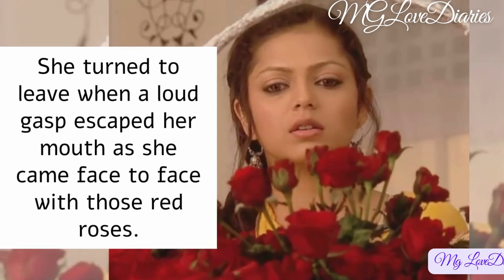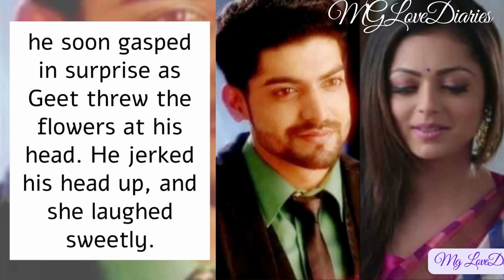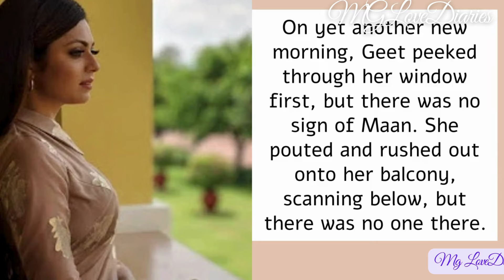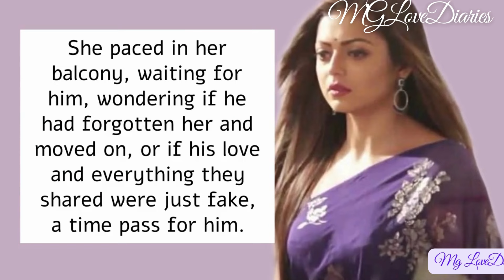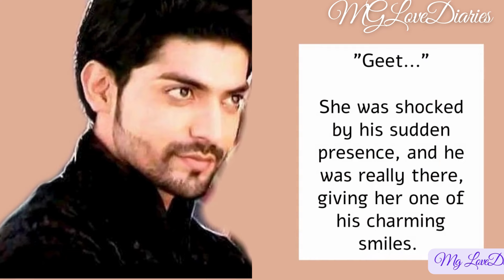Chapter 7 | Sanam mere Humraaz | Maneet Love Story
Chapter  7 - SANAM MERE HUMRAAZ

Maneet Love Story
MG Love Diaries

"This is a work of fiction. Any names or characters, businesses or places, events or incidents, are fictitious. Any resemblance to actual persons, living or dead, or actual events is purely coincidental."